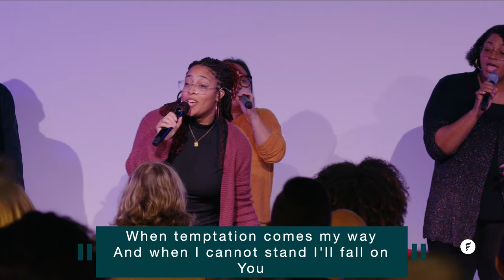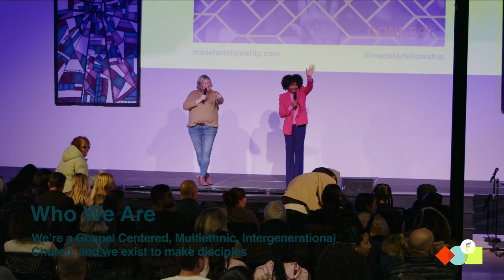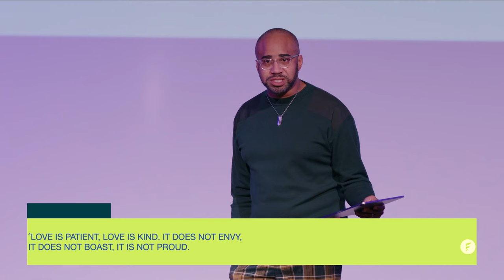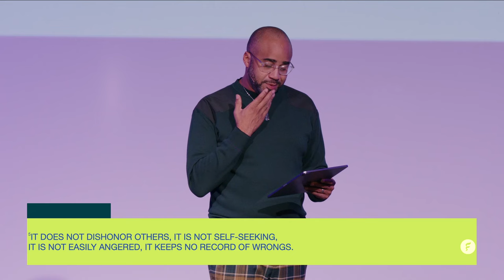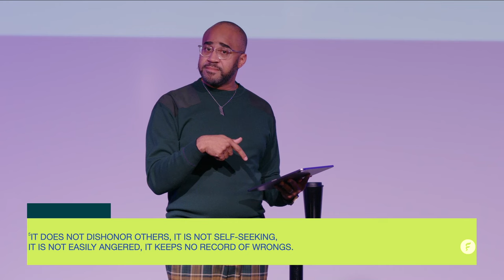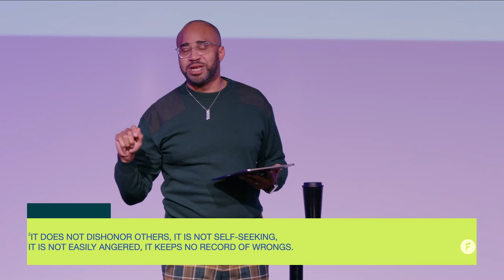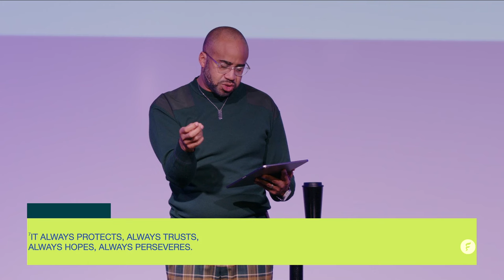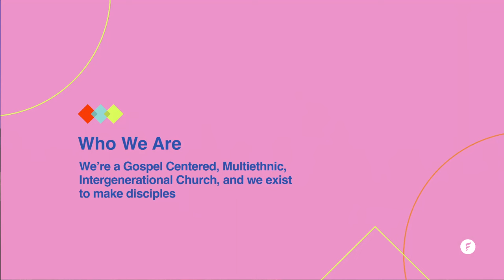Fellowship: One Another Series: Love One Another, Albert Tate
Join us for Week 1 of the One Another series. Recorded live at The Fellowship Center on Huntington Drive.